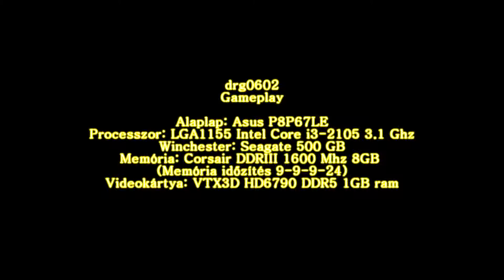Mortal Kombat Komplete Edition PC gameplay Reptile vs Sub Zero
"High Quality 1920x1080 Radeon VTX3D HD6790 videocard" Full HD

Alaplap:          Asus P8P67LE
Processzor:    LGA1155 Intel Core i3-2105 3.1 Ghz
Winchester:    Seagate 500 GB
Memória:        Corsair DDRIII 1600 Mhz 8GB (Memória időzítés 9-9-9-24)
Videokártya:   VTX3D HD6790 DDR5 1GB ram